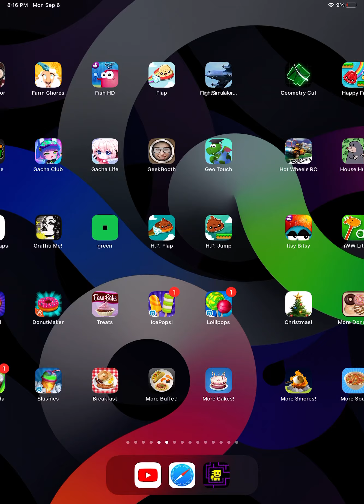Happy Pudding flap